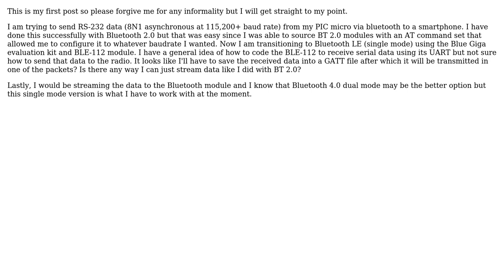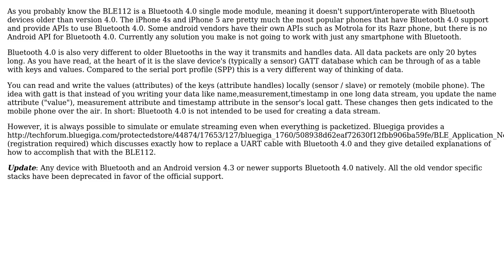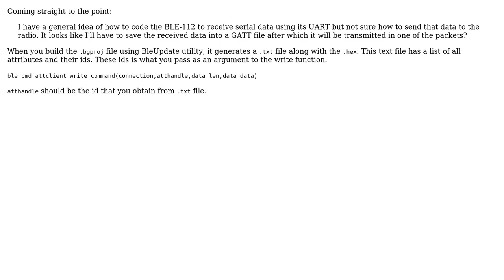Electronics: Bluetooth LE with BlueGiga devboard (BLE112) (2 Solutions!!)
Electronics: Bluetooth LE with BlueGiga devboard (BLE112)

With thanks & praise to God, and with thanks to the many people who have made this project possible! | Content (except music & images) licensed under CC BY-SA | Music | Images & others | With thanks to user WedaPashi user user15564 user Trygve Laugstol user Mikko Virkkila and the Stack Exchange Network Trademarks are property of their respective owners. You are responsible for your own actions.